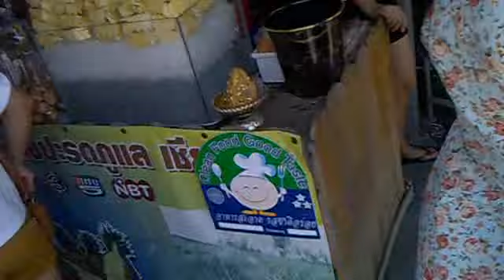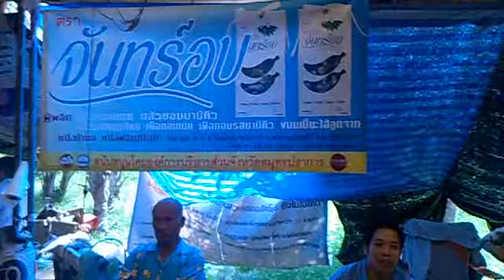ตลาดน้ำบางน้ำผึ้ง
แวะชิมอาหาร ที่ ตลาดน้ำบางน้ำผึ้ง